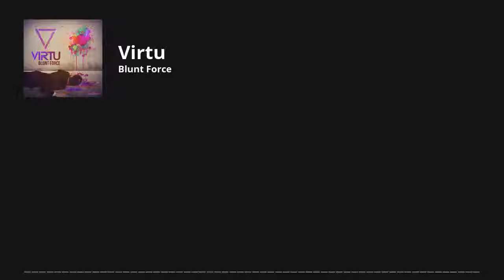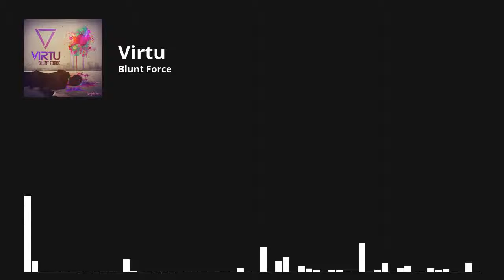Virtu - Blunt Force